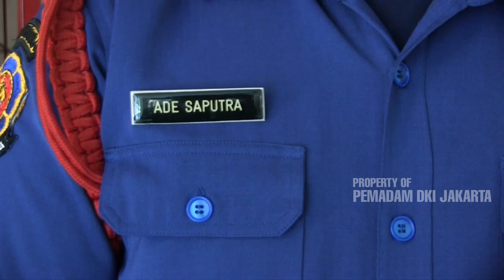Evakuasi Pelepasasan Kaleng dari Kepala Anak di Kemayoran, Jakarta Pusat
Selasa (25 April 2023) Petugas Penyelamat Sektor Kemayoran melakukan evakuasi melepas kaleng biskuit yang menyangkut di kepala seorang anak berusia dua tahun yang berlokasi di Jl. Kampung Bugis, RT 04/RW 04, Kel. Cempaka Baru, Kec. Kemayoran, Jakarta Pusat.

Peristiwa tersebut terjadi pada malam Selasa, (25/4). Sang ibu, menceritakan kejadian kaleng biskuit itu bisa menyangkut di kepala anaknya. Awal mulanya sang anak sedang memainkan kaleng biskuit tersebut namun, tak lama dia sengaja memasukkan kaleng ke kepalanya dan si anak pun menangis karena kesakitan.

"Disaat itu kita lagi ngumpul keluarga bareng-bareng, kita ngeliat dia main kaleng tapi ga habis pikir kalo bakal dimasukin ke kepala," ucap Uvi ibu dari sang anak tersebut.

Kedua orang tua anak tersebut langsung mendatangi kantor Pemadam Kebakaran Serdang, Kemayoran, untuk meminta bantuan kepada petugas saat kepala anaknya terjepit kaleng biskuit.

"Saat itu kita berusaha buat keluarin, sekeluarga susah sulit dan kita kepikiran untuk minta tolong ke pemadam kebakaran," kata Uvi.

Kemudian, tiga personel penyelamat langsung menuju ke lokasi kejadian dan melakukan evakuasi pada pukul 21.12 WIB. Evakuasi berlangsung selama 23 menit. Hingga pukul 21.35 kaleng biskuit dapat dilepaskan dari kepala anak tersebut.

"Alhamdulillah pas kaleng lepas hanya cetakan merah saja di lingkaran kepala anak tersebut," kata Komandan Regu Sektor Kemayoran Jakarta Pusat, Ade Saputra.